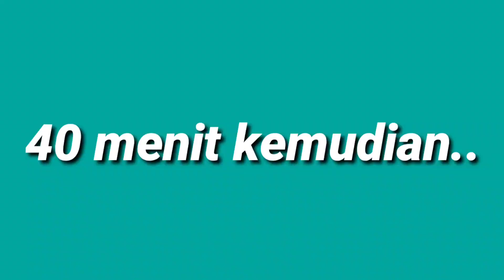berburu tekukur yang Cerdik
Selain mengasah kemampuan,kita juga bisa menguji kesabaran.
waktu kami berburu Tekukur.
kami sempat di bikin geregetan oleh tekukur di sini, sekarang sangat cerdik dan pintar sekali..
sampai kita pun kalah cerdik.. Bagemana keseruannya ..mari kita simak bersama sama..